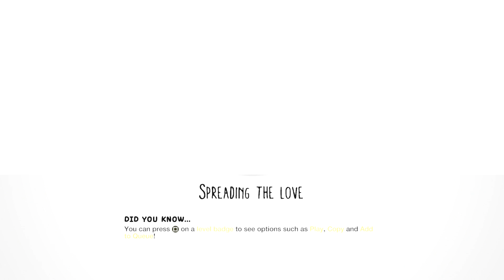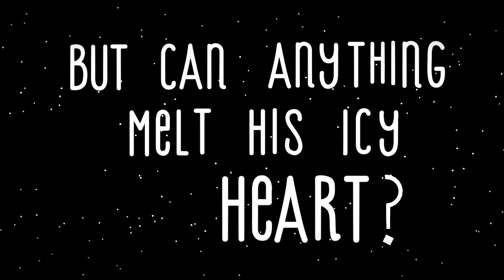LittleBigPlanet 3 - A Christmas Movie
Level: A Christmas Movie [FILM]
Creator: Embletini

Game: LittleBigPlanet 3
Console: PlayStation 4

Rate: 7.9/10

LittleBigPlanet™3